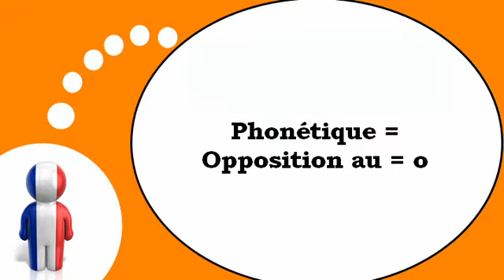Ranskan kurssi = Fonetiikan # au o